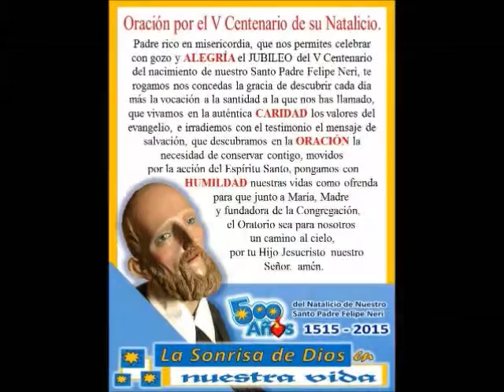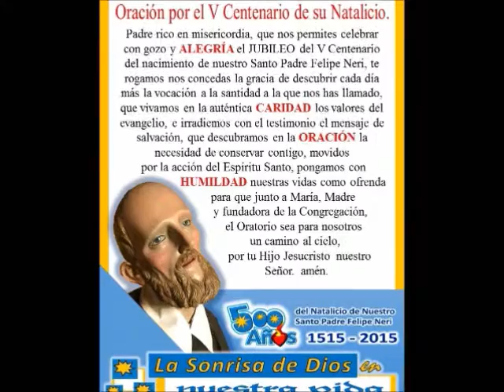ORATORIO FILIPENSE LEON: HOMILIA CATEQUETICA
DOMINGO 26 TIEMPO ORDINARIO
PARROQUIA DE LA INMACULADA DE OCOTLAN  ¡SALVE REINA!
ARQUIDIOCESIS DE LEON, GUANJUATO, MEXICO